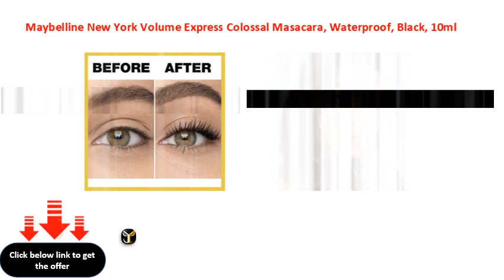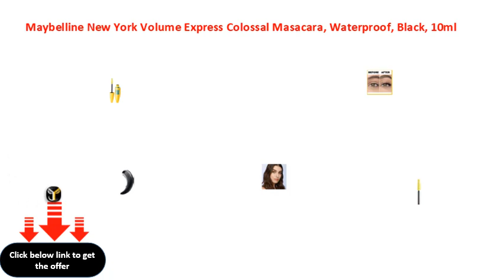Maybelline New York Volume Express Colossal Masacara, Waterproof, Black, 10ml